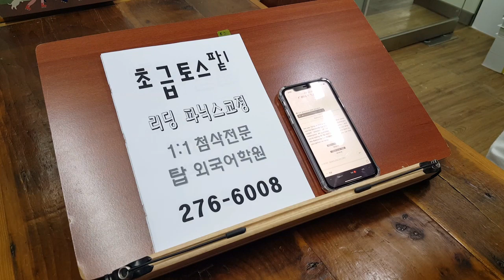전주 토익스피킹 파닉스교정 전북대어학원 200514